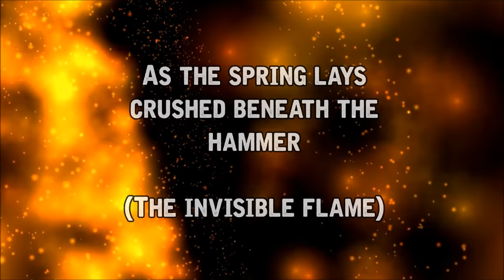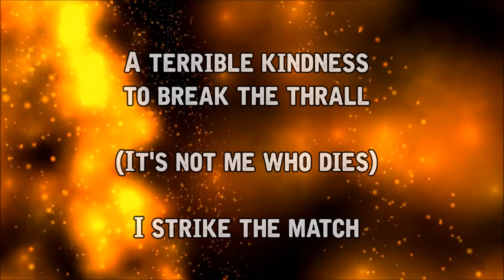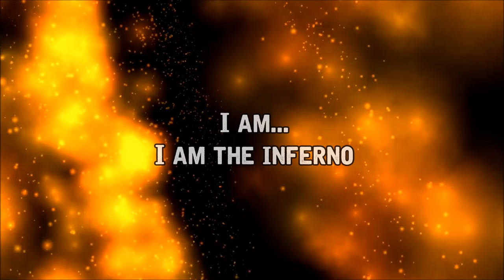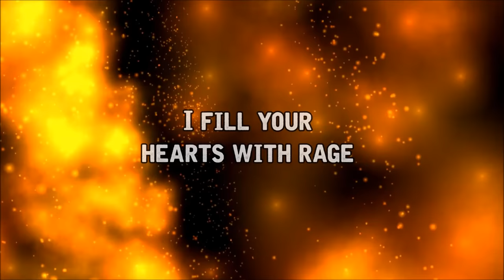Torches - Lamb of God - Lyrics